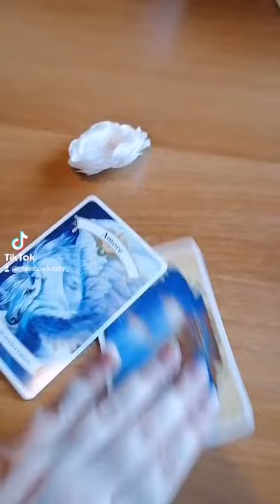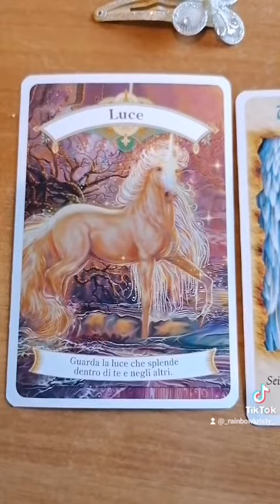Messaggio dall'Universo per te ✨